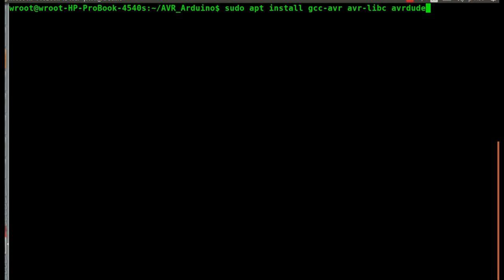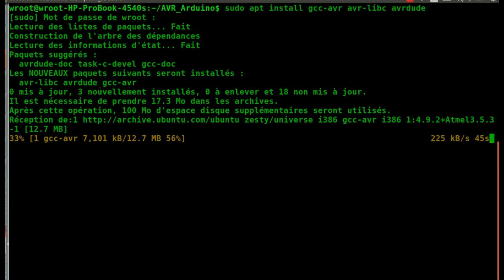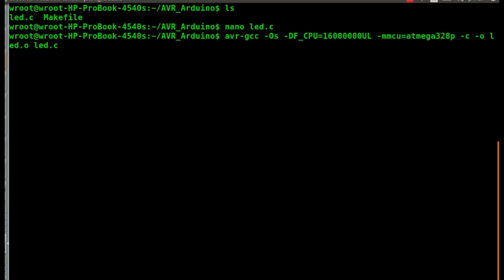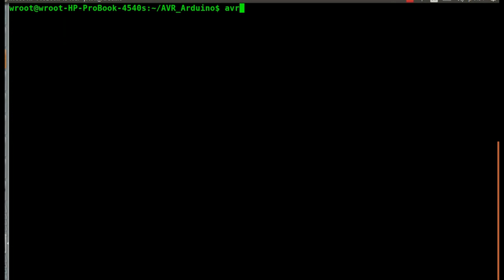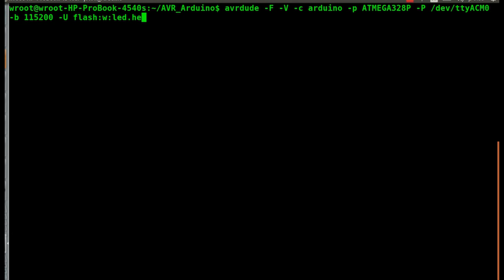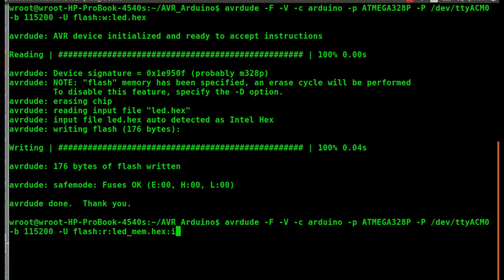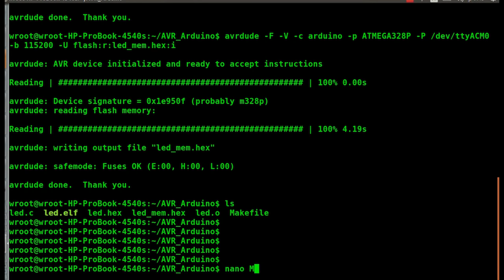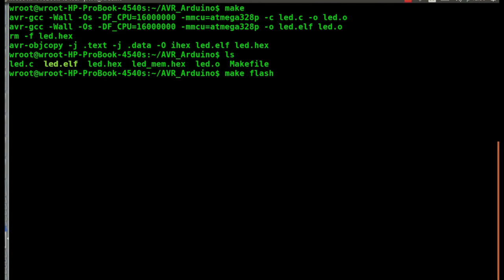hacking arduino : Programmer votre Arduino en pur C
Utiliser le langage C pour programmer l'Arduino permet généralement de créer des programmes plus petits et davantage optimisés, avec un contrôle plus fin des tâches effectuées. Le C est adopté dans le monde entier pour la programmation de microprocesseurs, car il offre un bon compromis entre l'effort de développement et l'efficacité du programme, mais aussi, en raison de son histoire, il existe des bibliothèques optimisées, une documentation très complète et des manières de résoudre les problèmes. Donc, si vous trouvez que le langage Arduino crée des programmes trop lourds ou trop lents, et que vous préférez tirer parti au maximum des performances de votre carte, ou si vous voulez une approche plus modulaire, réécrire vos programmes en langage C pourrait être le bon choix à faire.